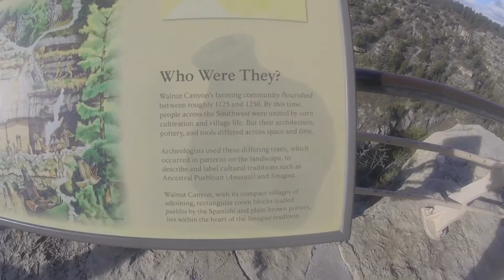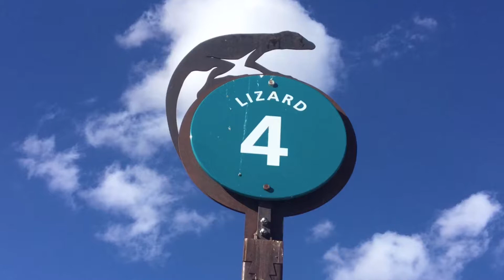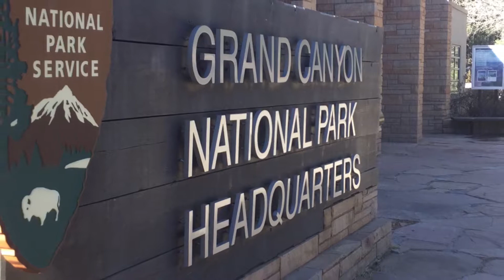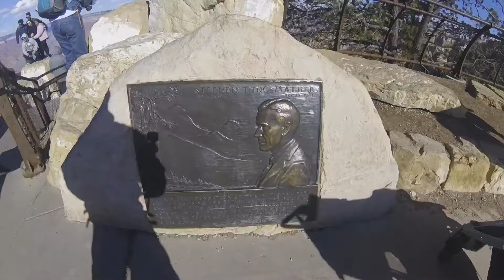Roadtrek Endless Summer Episode 30